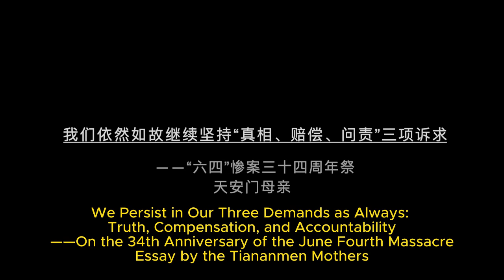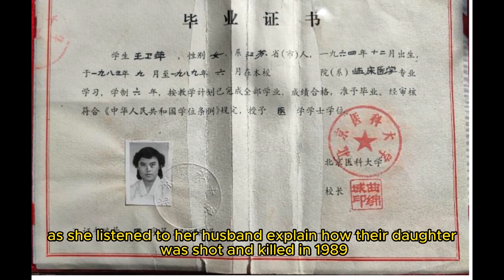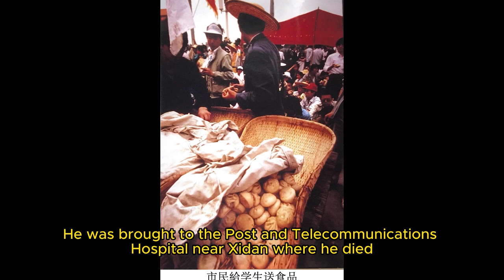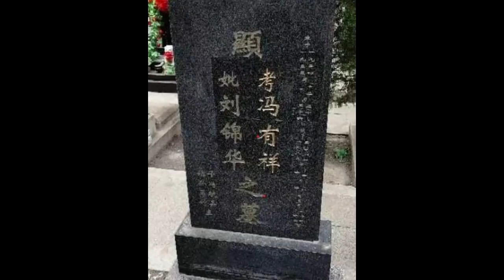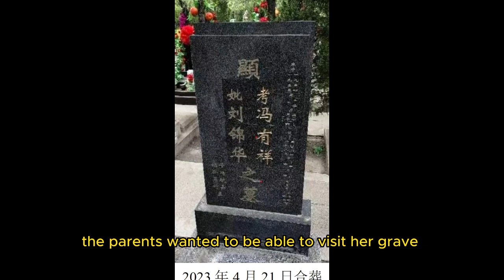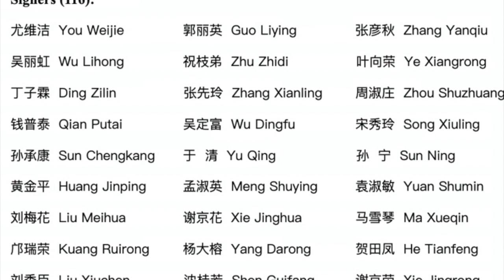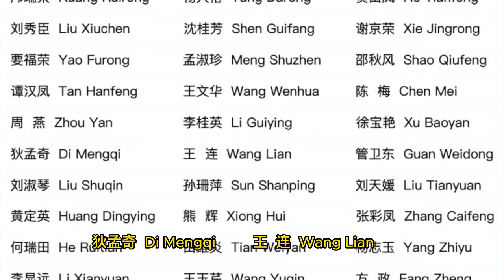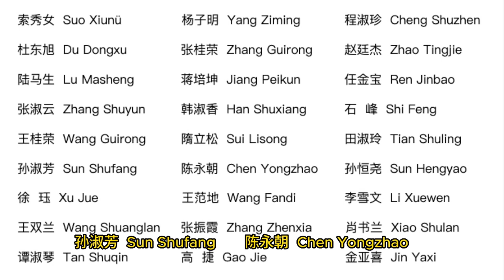Tiananmen Mothers’ Commemorative Essay ｜ 天安门母亲“六四”34周年祭文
中国人权于2023年5月27日受权发表了天安门母亲的祭文《我们依然如故继续坚持“真相、赔偿、问责”三项诉求——“六四”惨案三十四周年祭》，现推出根据该祭文制作的视频，内容以中文朗读，配英文字幕。

On May 27, 2023, Human Rights in China, under authorization, released the commemorative essay of the Tiananmen Mothers titled " We Persist in Our Three Demands as Always: Truth, Compensation, and Accountability——On the 34th Anniversary of the June Fourth Massacre." As a follow-up, a video series based on the essay has been produced by HRIC, featuring Chinese narration and English subtitles.

视频章节 Chapters
00:00 开头 Intro
02:44 难属逝者林武云 Lin Wuyun
04:01 难属逝者朱玉仙 Zhu Yuxian
06:22 难属逝者金贞玉 Jin Zhenyu
08:01 难属逝者冯友祥 Feng Youxiang
12:13 难属逝者王惠蓉 Wang Huirong
15:07 难属逝者张树森 Zhang Shusen
18:10 难属逝者王广明 Wang Guangming
19:47 结尾呼吁 Closing Appeal
21:10 签名人 Signers
24:35 已故难友名单 Deceased Fellow Members